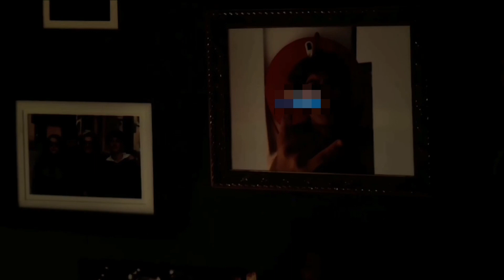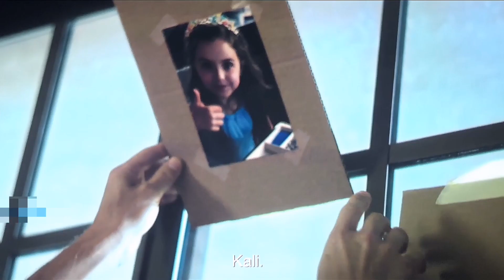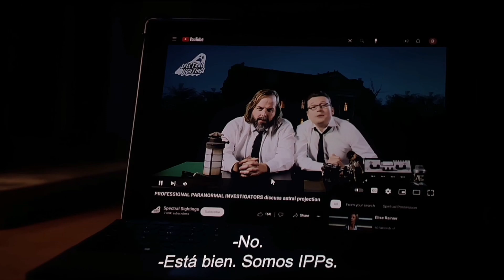Insidious The Red Door (2023) Explained in Hindi / Urdu | Insidious Red Door Full Summarized हिन्दी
Insidious The Red Door (2023) Explained in Hindi | Insidious The Red Door Hindi Full Movie Explanation

Storyline: The Lamberts 10 years after the last installment, as Dalton begins college.

FOLLOW karlo yaaron tumhe tumhare tisre per ki kasam Instagram

My Review:
Insidious is one of my favourite movies. I thought 2 was ok but wasn’t a fan of the others. This movie has the same feel as 1 & 2 but is also enjoyably different. The jumps scares and the build up are fun, don’t feel redone and are still able to strike the same cord as as the previous movies.

The story itself was good, perfect way to continue the families storyline and build upon the characters. However , there are some limitations but I can’t tell if I feel that way because I’m such a die hard fan and horror nerd or they are actual issues that take away from the movie. I feel like the third act has a lot of material that was left on the cutting room floor. The scenes in the Further felt rushed, considering it’s importance to the story and the general pace of the movie. Regardless I will watch it again and I’d be excited for anything related to the franchise further especially if Wilson or Wan are directing.

This is movie fits well with the others or could be a great stand alone movie to horror fans. Don’t nerd out and just enjoy it.

Credit(s):
Director: Patrick Wilson
Stars: Rose Byrne, Patrick Wilson, Ty Simpkins
Genres: Horror | Mystery | Thriller

Movie Name: INSIDIOUS THE RED DOOR (2023)